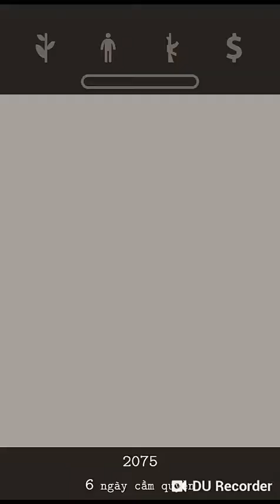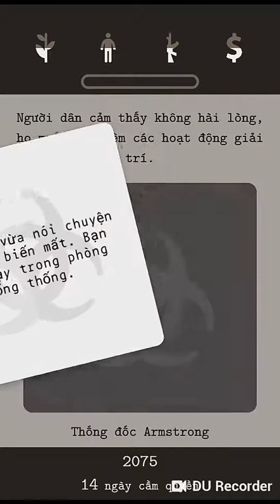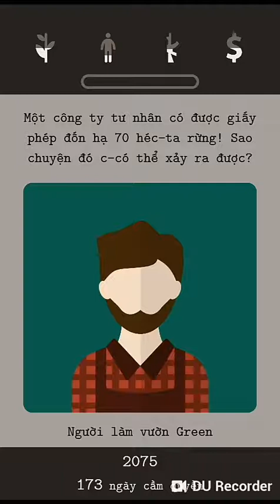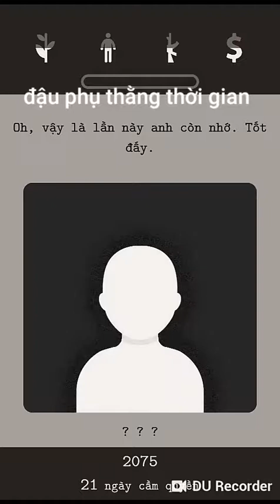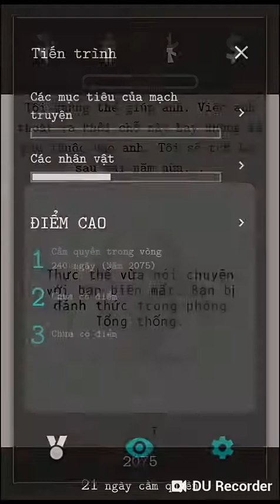Lapse:a forgotten future-khi mana kojo thành tổng thống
Làm tổng thống khó lắm
Like and sub nhá
Share luôn cho tiện
Muốn có link game ko muốn thì comment đi
-hết rồi-